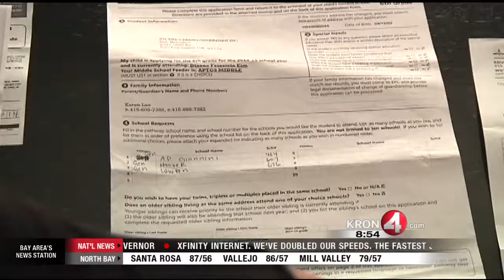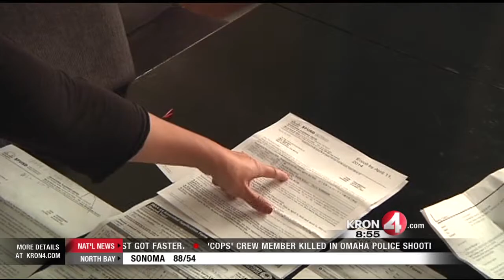MY KRON 4 Story SFUSD School Choice Program has Problems